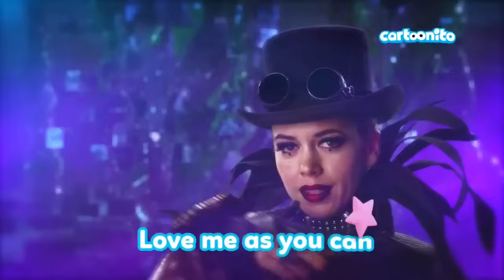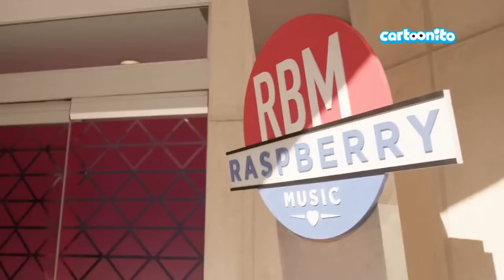Idol x Warrior Miracle Tunes Italia| Episode 1 (Full Version)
Hello! So I figured since we’re all in quarantine, why not upload some MT episodes so everyone can chillax at home with a good series and some good food & people! (Meaning your families of course!)

This is the very first episode of Miracle Tunes Italia! Where it all began for Julie, Jasmine, Emily, and later Charlotte and Sofia.

Note: Because of the way the video was exported, unfortunately the video may be just a tiny bit shaky and distorted:( I don’t exactly know why, but it’s frustrating to me because it was just fine last when I was editing it😤

~Mpc💕💚